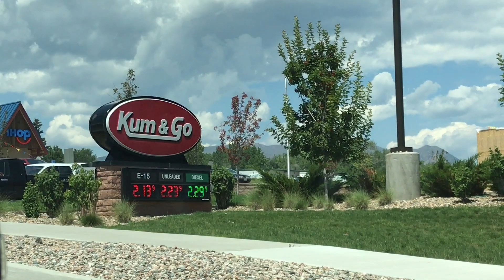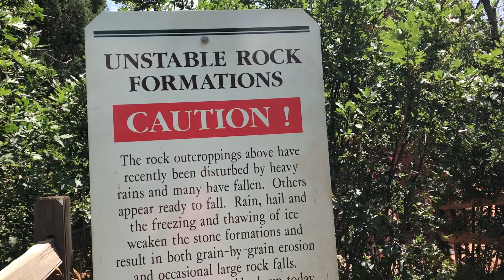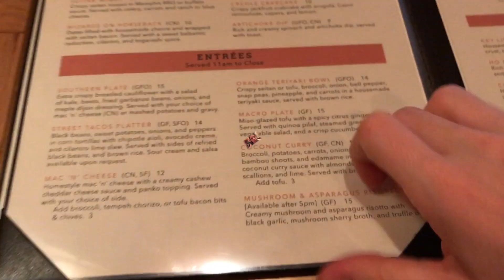DENVER VACA PT. 2 // WE WILL COME CLOG YOUR TOILET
On this episode of "Angela's Anything Show," Angela and Dan discuss the fall-out post AirBnB toilet debacle, and take turns regailing each other with Wal-Mart pooping stories. They also explore Garden of the Gods state park and watch prairie dogs praire dog? All this, plus a lot of defacation discussion, on part two of the Denver Vaca vlog.